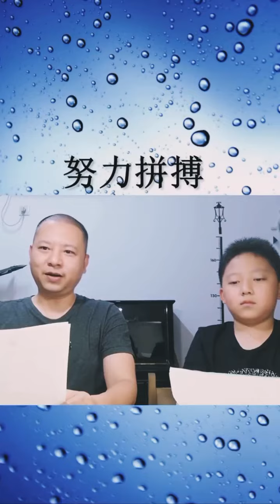如果爸爸的态度能够像～第十集，新闻联播